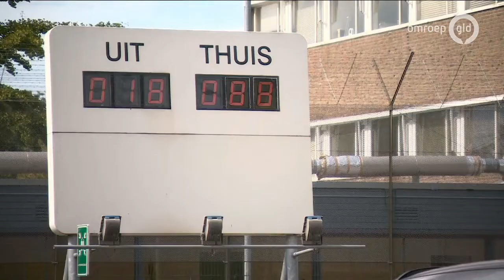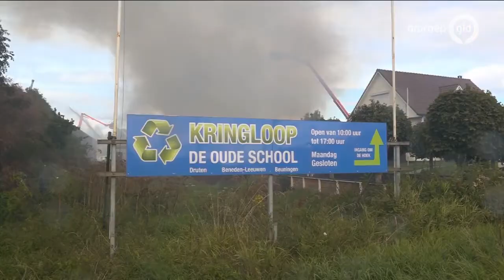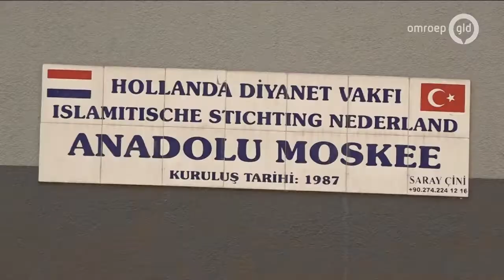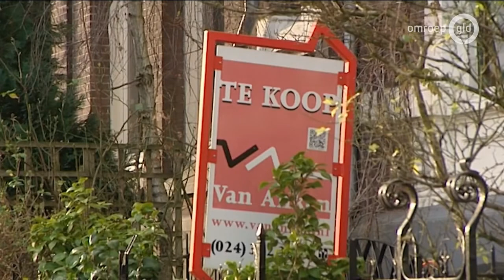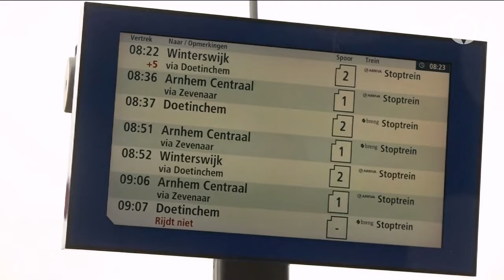GLD Nieuws 13 september 2019 - Vrijdag 13 september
- Ontsnapte tbs'er opgepakt na klopjacht
- Grote brand in kringloopwinkel Beneden-Leeuwen
- Moskee Doesburg rouwt om overleden Ethiopiër